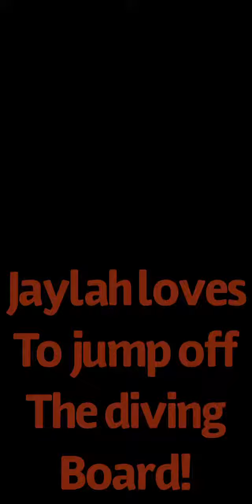Burger lake family fun!